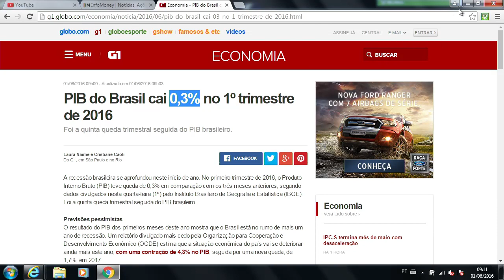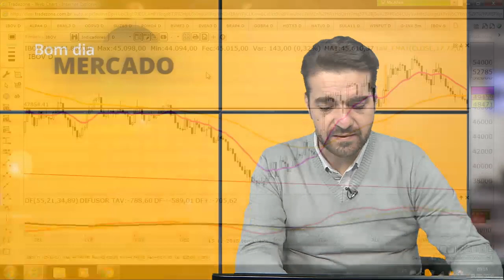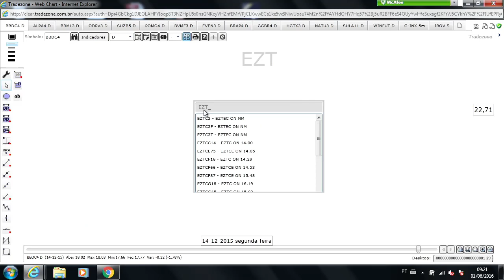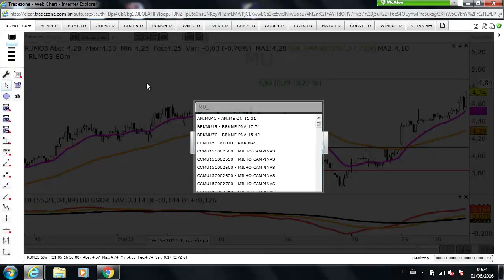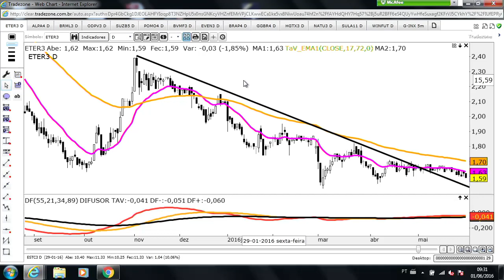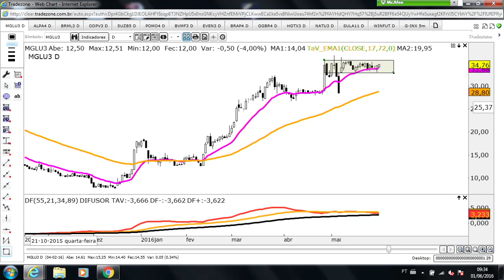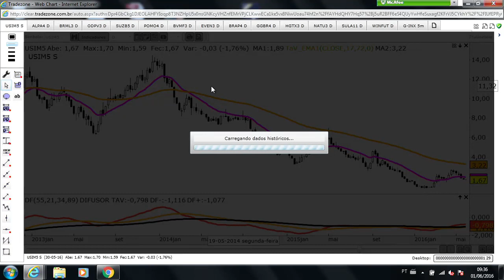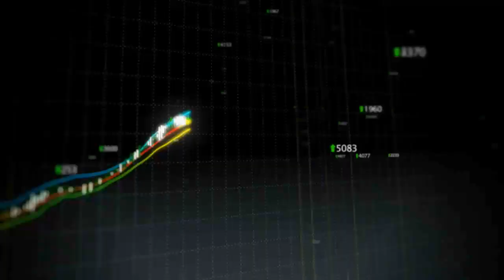PIB melhor que o esperado pode animar os mercados